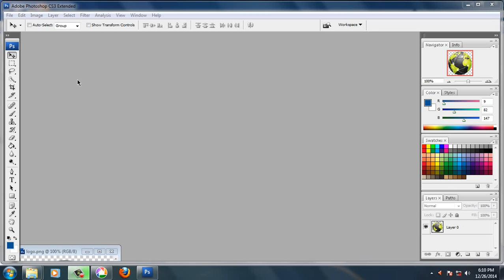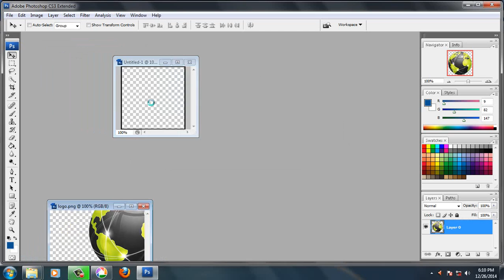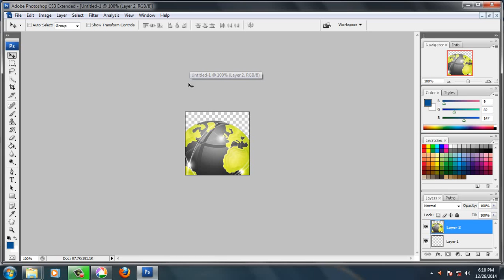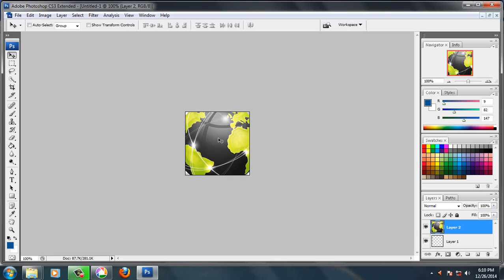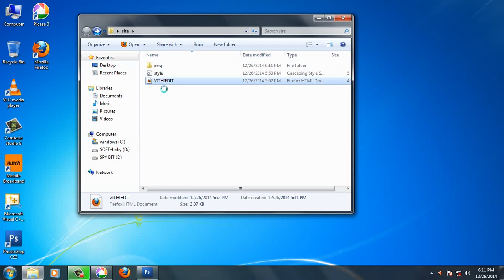Make Professional Website Design HTML & CSS Part 8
This video shows you a speed up coding what i recorded while making my website html and css.
I will upload the complete 5h footage of the process at five likes on this video! ▬ SHOW MORE▬